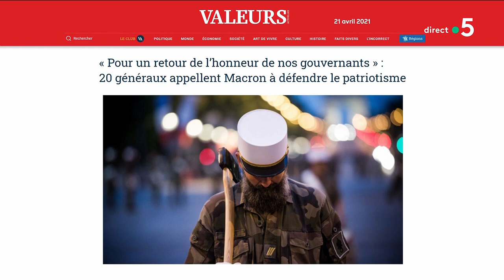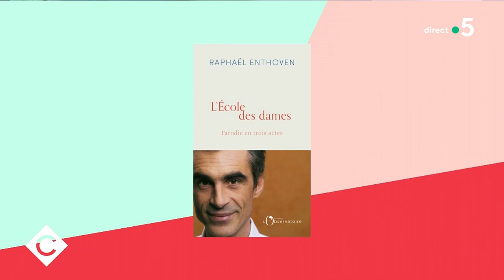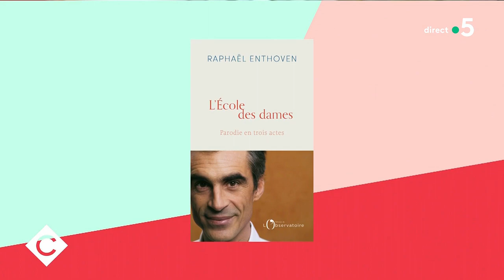Raphaël Enthoven, son regard sur l'actualité - C à Vous - 12/05/2021